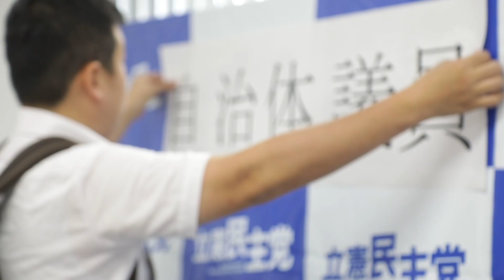2018年7月12,13日 自治体議員ネットワーク設立総会・研修会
2018年7月12日から13日にかけて行われた、立憲民主党自治体議員ネットワーク設立総会・研修会の様子です。